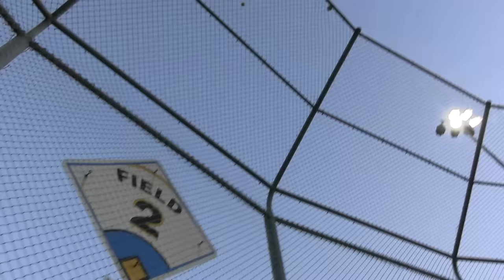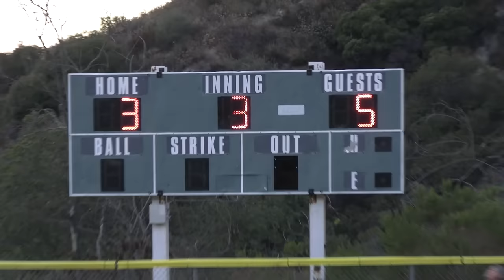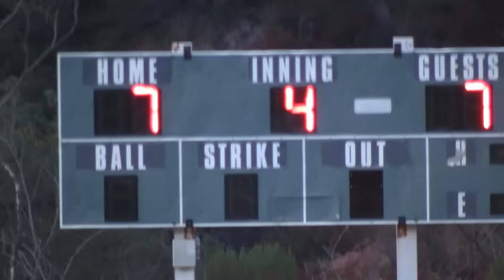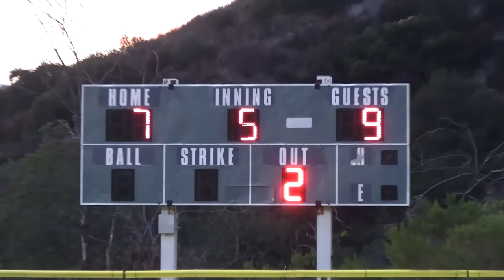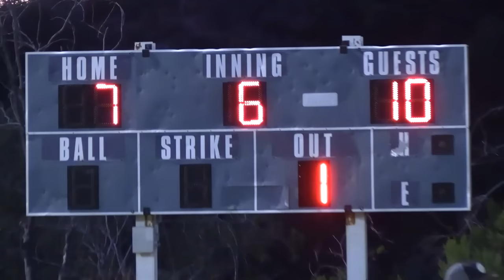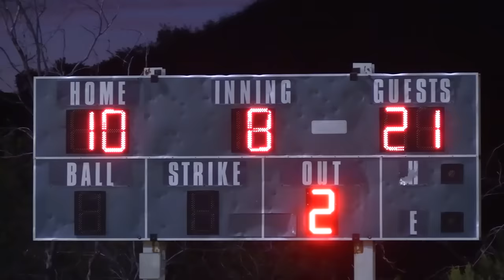GABE'S 18TH BIRTHDAY! | On-Season Softball Series | Game 28